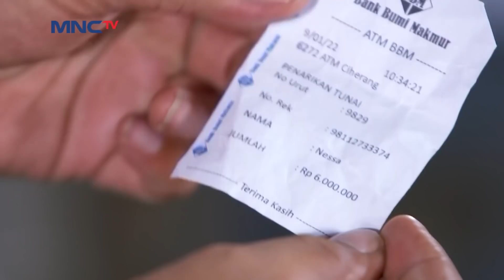KOH ALONG PENYELAMAT TASHA - KURAIH BINTANG 2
Pertandingan Ucup melawan Brian ternyata harus ditutup dengan kemenangan Brian, Ucup yang harus mengalah dan tinggal di luar desa akhirnya mencoba survive. Ternyata kemenangan Brian tidak seutuhnya murni karena kemampuannya, ada sabotase yang dilakukan oleh anak buah Brian.

KURAIH BINTANG |EPS. 135 | 15 - Februari - 2022 | (6/6)

Mo jajanin si doi atau bagi-bagi uang jajan ke keponakan, tapi uangmu terbatas? Buka rekening tabungan MotionBanking dan ajak teman bergabung sebanyak-banyaknya! Kalo berhasil ajak teman buka rekening MotionBanking pakai kode referral kamu, masing-masing dapat bonus saldo Rp10.000!

Kerennya lagi, gak ada batas teman yang diajak!
Jadi mungkin banget buat dapat JUTAAN RUPIAH dari Ajak Teman di MotionBanking!

Ayo download sekarang di PlayStore/ AppStore